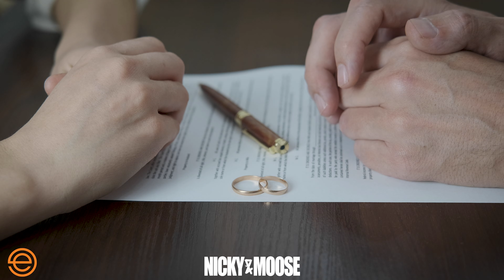The Truth on Doing A Podcast With My Spouse | Devon Still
In this clip of Episode 104, Nicky and Moose sit down with Devon Still to talk about having a podcast with your spouse as he explains his podcast The REALationships podcast.

💻 Need help creating content? Join Deeper Than The Brand's i2C (Idea 2 Creation)